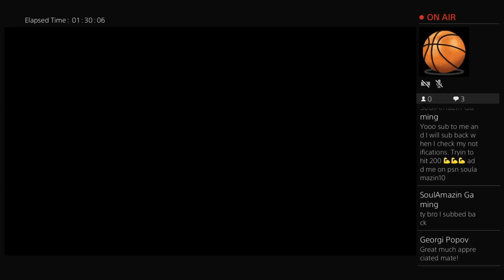PS4 NBA 2k18 career